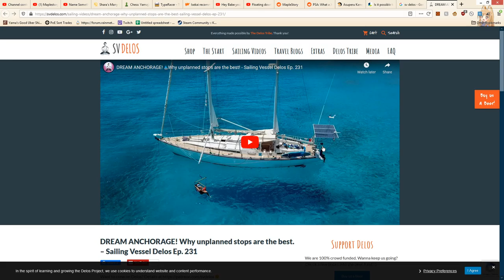Boats || Yama Plays Killing Floor 2 (618)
Today we talk about the cost of buying a boat.